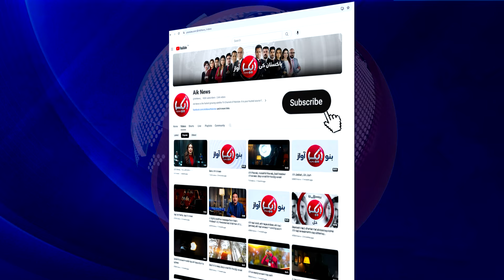Good News for PTI Leader Murad Saeed | Pakistan Breaking News | Aik News